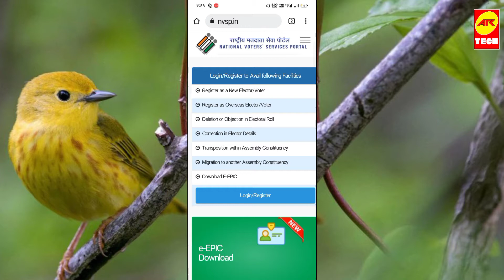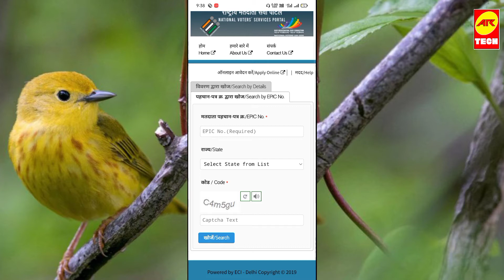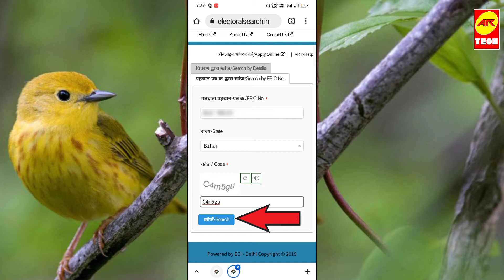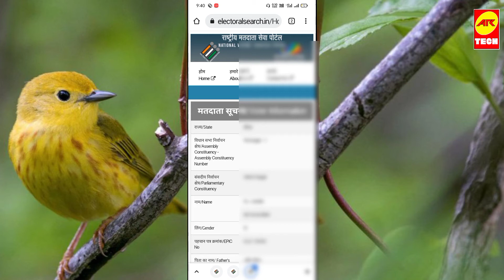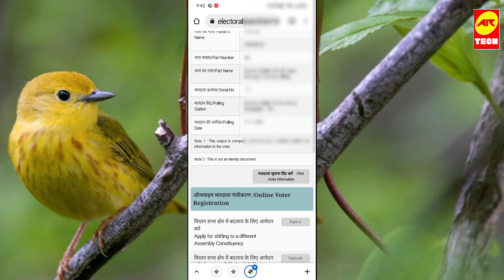Voter Card Correction hua ki nahi Kaise pata kare | Voter Id Correction hua ki nahi kaise pata kare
Voter Service Portal

Hello Friends,
                     Aaj ke is Video me aapko bataya hu voter card Correction ke baare me. Ye Video ant tak Dekhiye aur is Video ke Baare me Pura update Janiye.

aadhar card update hua hai ki nahi kaise pata kare
voter card mein kaun sa mobile number link hai kaise pata kare
kaise pata kare voter card me mobile number link hai ya nahi
kisi bhi sim ki id kaise pata kare
Aryan Raaz Tech
aadhar card se mobile number link hua ya nahi kaise pata karen

आपको अगर कोई सवाल हो तो जरूर Comment में हमे बताएं, वीडियो अच्छा लगे तो Comments लिखे और जब जरूर कीजिए।

                   Follow me on ⬇️

Instagram I'd - aryanraaz222

Facebook I'd - Aryan Raaz Tech

I use this equipments for creating my Videos

Background Green screen

BYM1-Microphone Mic

Ring Light VAD

Camera-Stand Tripod with Bag 50-inch

Quantum USB Sound Card